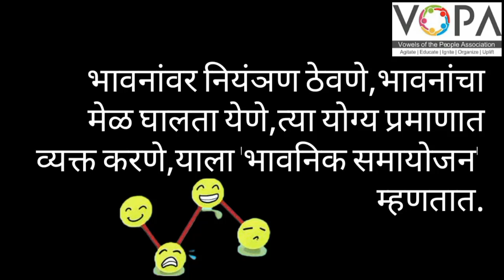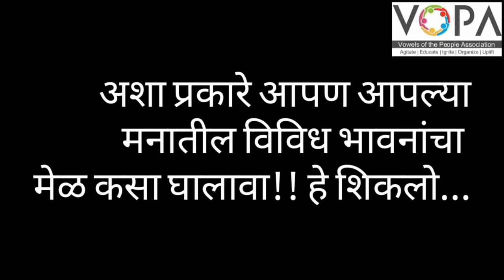५ वी | परिसर अभ्यास १ | पाठ २० | आपले भावनिक जग | V2 | V-School